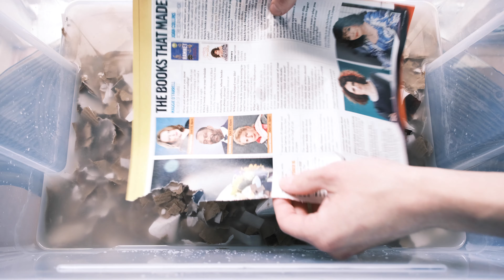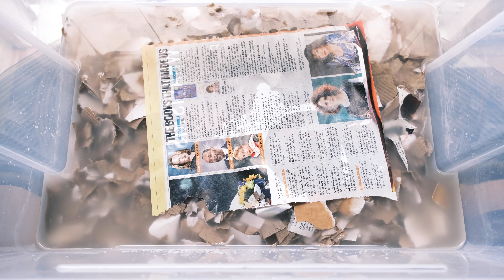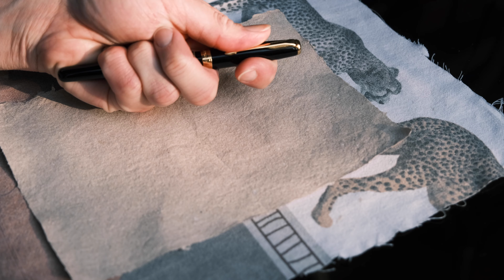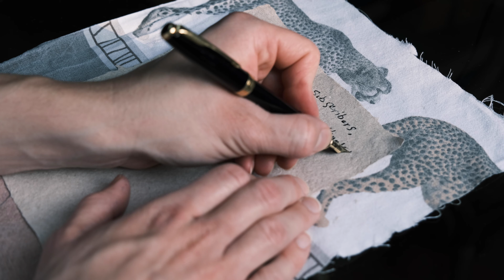ASMR MAKING PAPER (no talking)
Hi Peeps,

Hope you're all well and enjoying summer :D.

Sorry for the delay in uploading I had a few personal errands to sort out.
I've recently started making paper from cardboard boxes and toilets rolls. It is incredibly relaxing and therapeutic. Therefore I thought it would be great to share it with you .  Hope you enjoy it :)

Much love,
Rob.